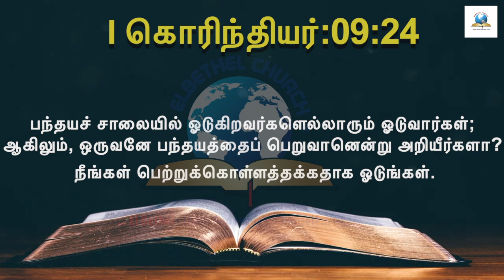இன்றைய வசனம் [25/07/2021] - Today Bible Verse - Tamil Bible Verse